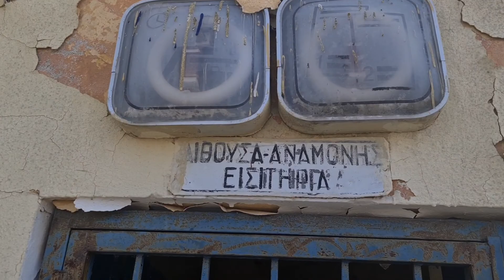Σ.Σ ΜΕΣΤΗΣ - ΞΕΝΑΓΗΣΗ.